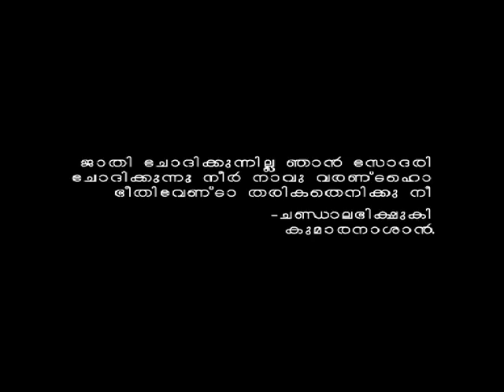Bodhi Official Trailer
Directed By G Ajayan
Produced By Bhasi Irumpanam
Cinematography : Noushad Shereef, Editing : Vipin MR, Promo : Prashob, Art : Abhilash Unni, Sound Mixing : Reji kumar, Music : Sreenivas Abhinaya, Lyrics : Sivakumar, Singers : Divya, Sreenivas, Bhasi, Costumes : Joy PP, Make Up : Pradeep Rangan, Stills : Vinod AP